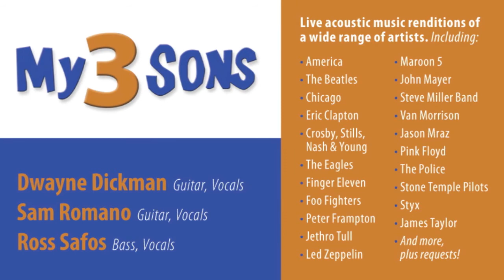Solsbury Hill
demo